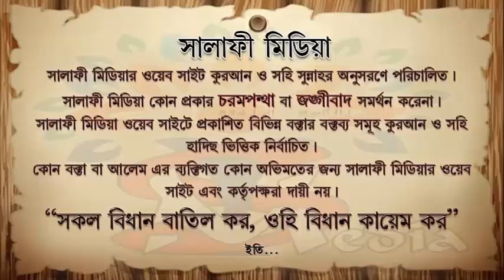মানুষের জীবন সংকুচিত হওয়ার কারণ কি ᴴᴰ┇ শাইখ রহমাতুল্লাহ হাফিঃ